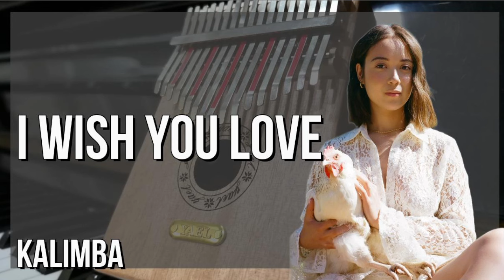Relaxing Kalimba Music: I Wish You Love by Laufey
This is a soundtrack of I Wish You Love by Laufey on Kalimba.

This channels produces relaxing relaxing kalimba soundtrack for your relaxation.

It's relaxing music that helps you to sleep, or it covers a wide range of your favourite songs with Kalimba or Music Box.

This channel is a music box (for relaxing music box videos). Here are the channels of tutorials of different instruments: